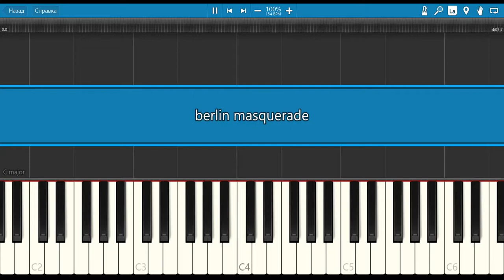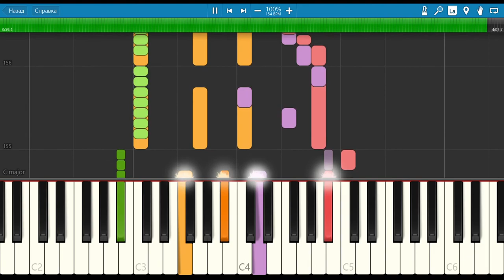Berlin - Masquerade keyboard tutorial